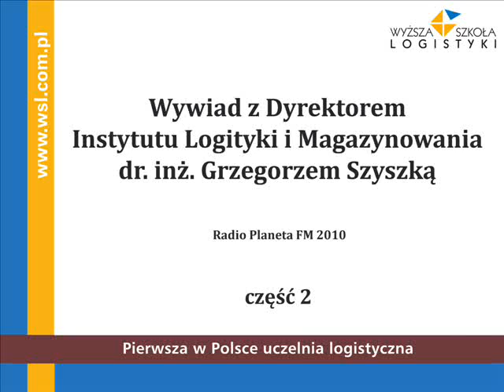O kompetencjach logistyków - wywiad z Dyrektorem Instytutu Logistyki i Magazynownia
Wywiad z Dyrektorem Instytutu Logistyki i Magazynowania dr. inż. Grzegorzem Szyszką, czerwiec 2010, część 2